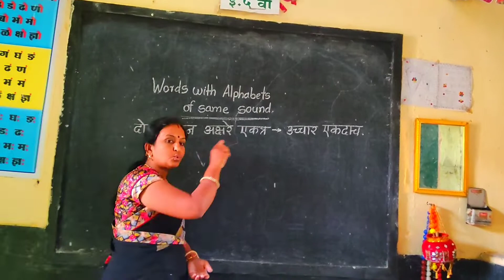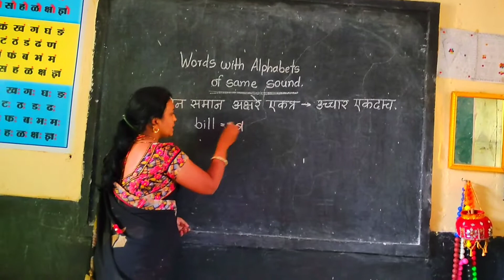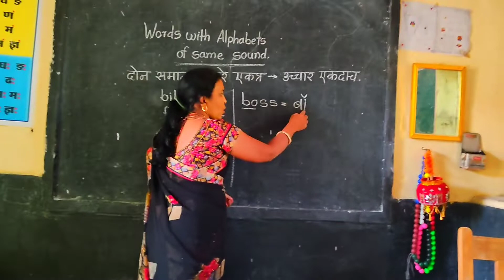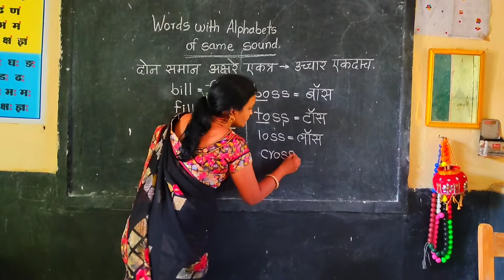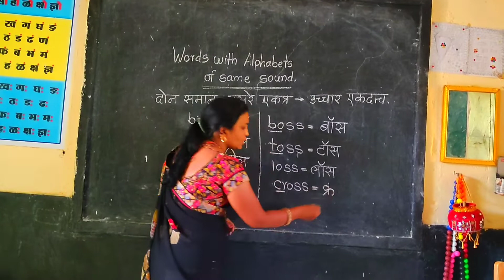technic-4/दोन समान अक्षरे एकत्र येतात तेव्हा त्यांचा उच्चार एकदाच/Words with Alphabets of same sound